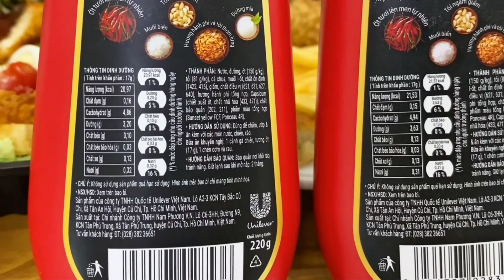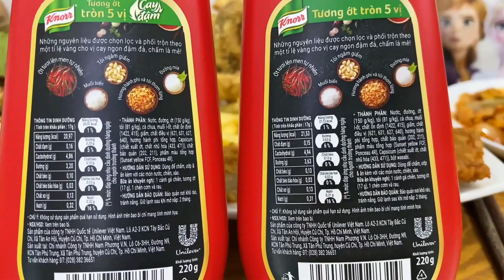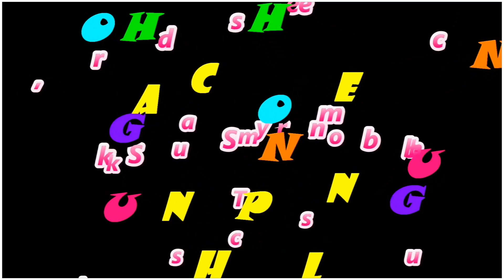ăn gà rán , mì ý , chả cốm chấm tương ớt vị cay cay tê tê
mẹ Dương Ruby và Vani ăn gà rán và mì ý bò bầm và chả cốm chấm với tương ớt cay tê lưỡi